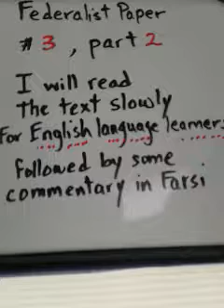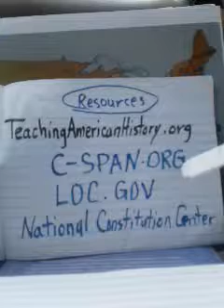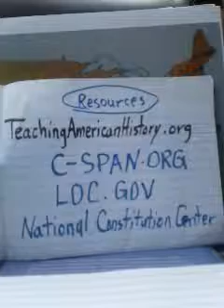A reading of the Federalist Papers for Immigrants to the U.S., Part 17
Federalist Paper 3, part 2. The first part of the video is the reading of the text of the Federalist